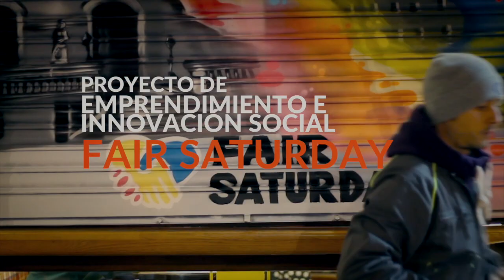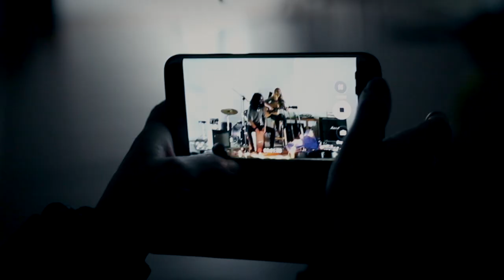Fair Saturday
Jordi Albareda nos comenta el proyecto de Fair Saturday desde el punto de vista de la innovación social